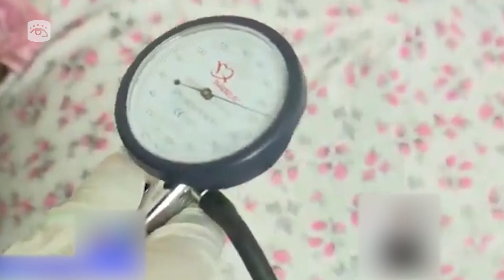COVID19 en Cuba: embarazadas, niños y personal sanitario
Cuba ha garantizado la atención a las embarazadas, niños y personal sanitario, extremando las medidas de bioseguridad. Con la implementación de protocolos, no se han producido fallecidos en estos grupos vulnerables.